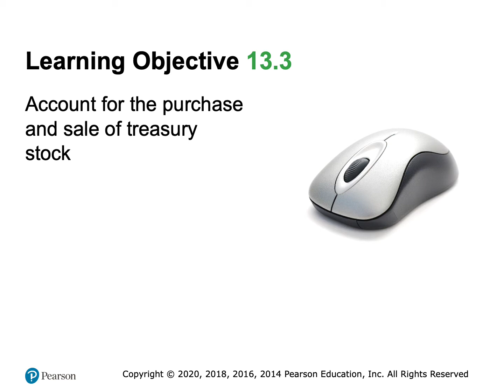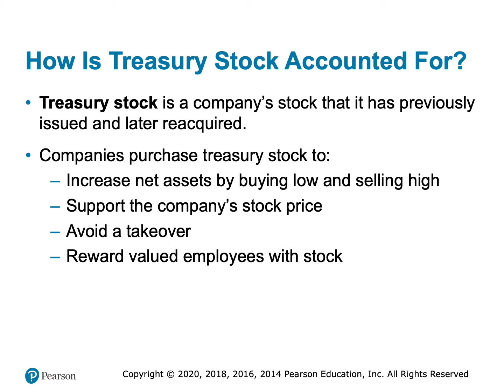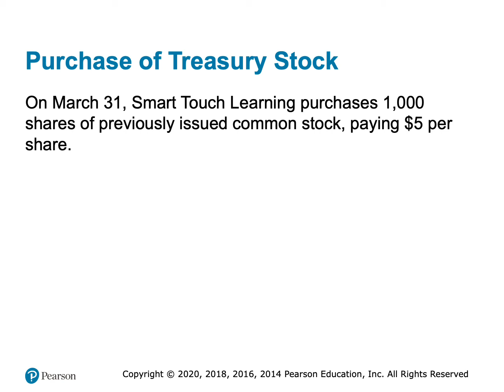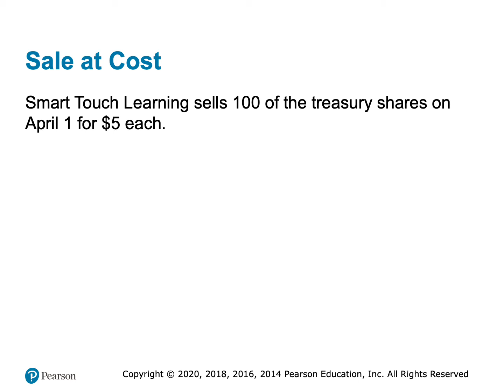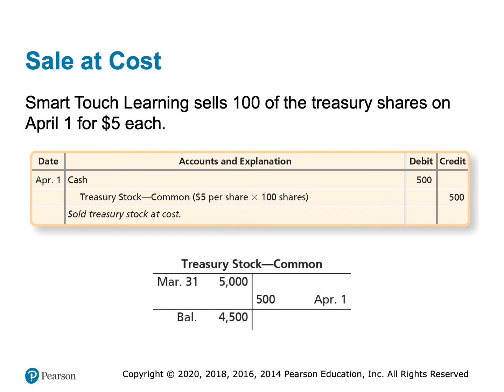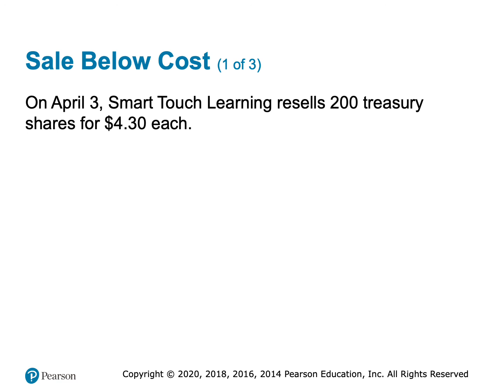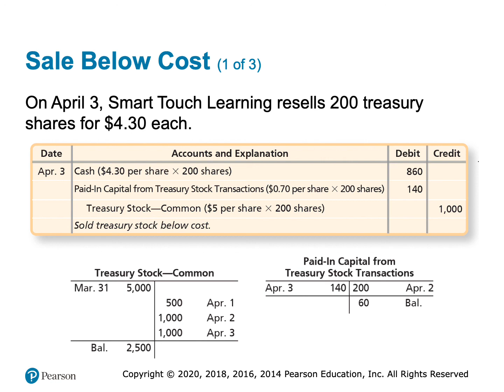Chapter 13•Stockholders Equity•Part 3•LO3•Jaye Simpson